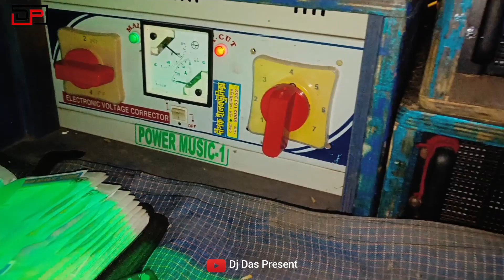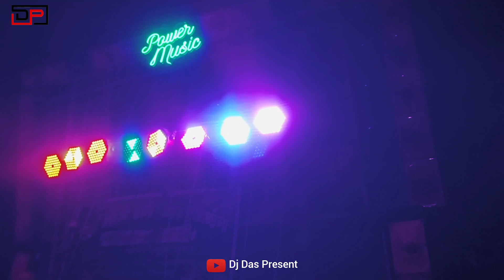Power Music (V Modal)💥এরেন্দা কালী পূজা মূর্তি বিসর্জন উপলক্ষে ||Box Amplifier Dg🔥@DjDasPresent01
Power Music (V Modal)💥এরেন্দা কালী পূজা মূর্তি বিসর্জন উপলক্ষে ||Box Amplifier Dg🔥@djdaspresent4847

Hello Viewers Mere Name Hai Biswajit Das

                 So Guy's My Content Related To Box
             Competition & Box Setup Tour & Box Vlog.
         So Guy's Watching My Videos Hope You Like It

_ FLOWING ME _

                             Guys Video Valo Lagle
                                Ar Paro Jodi Tomra
               Nijer Vai Vebe Aktu Support Korbe 🥰🤞